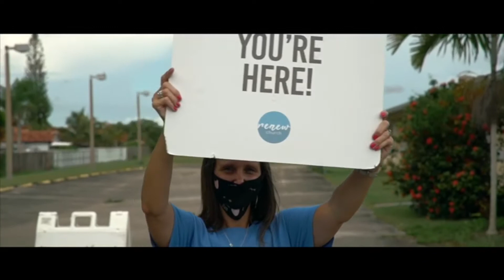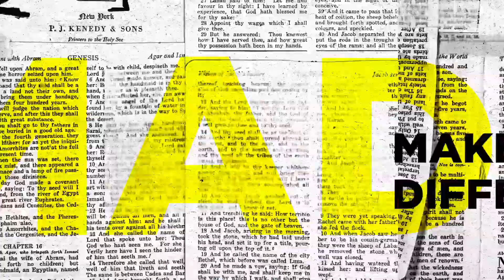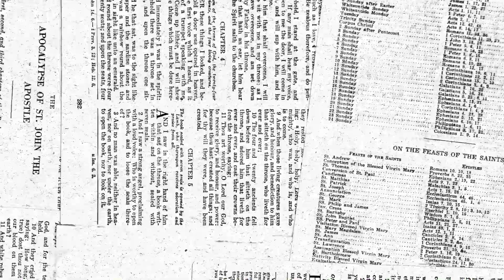Renew Church Online // August 2, 2020 - What makes you Mad?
Join us for Renew Church Online!
PLEASE SHARE! // Sunday at 10:30am!
Sermon Name: What makes you Mad?.  // August 2,2020

ATTN KIDS!!
Go watch the RC Kids Bible Lesson! Make sure to go RSVP for the RC Kids Zoom Bingo on our

Get up to date information on all  that is happening at Renew Church. Text renewupdate to 31996.